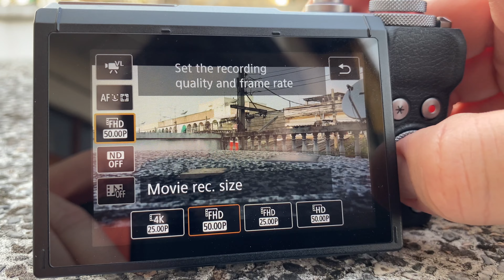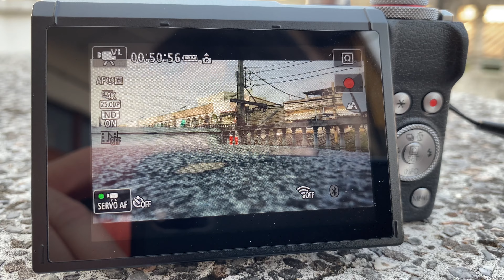ลองถ่ายด้วย 4K 25P กับกล้อง Canon Power Shot G7X Mark III โหมด Movie Video Blog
ลองถ่ายด้วย 4K 25P กับกล้อง Canon Power Shot G7X Mark III โหมด Movie Video Blog เปิด ND Filter ผลที่ได้จากการถ่าย 4K โฟกัส ยังทำหน้าที่ได้ดี ยังรวดเร็วทันใจ แต่บางจังหวะอาจมีหน่วงนิดดดดดดเดียว บางครั้งแทบไม่รู้สึกต่าง เหมือนถ่าย Full HD แต่เครื่องจะเริ่มอุ่นๆ เร็วขึ้นนะ ถ้าไม่ใช่ถ่ายวิดีโอสำคัญอะไร ใช้ Full HD ก็พอแล้ว

Thanks: Canon Thailand

ตามไปดูขั้นตอนการอัพเฟิร์มแวร์ด้วยตัวเองกัน
ทางไปดาวน์โหลดเฟิร์มแวร์เวอร์ชั่นล่าสุด V1.3.0

Camera : Canon Power Shot G7X Mark III
Edit : Adobe Rush